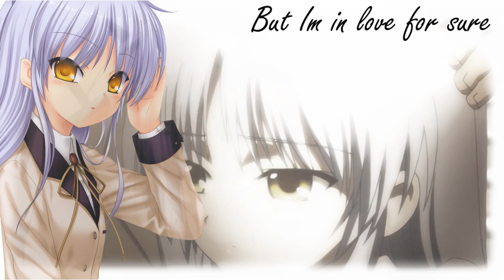In Love...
Nyaa ich hatte am WE gaaanz viel Freizeit und dabei ist dann dieses Vidchen entstanden. Es ist jetzt nicht wirklich perfekt aber mit Liebe gemacht ^__^
Es ist dazu auch ein kleines Valentinstags Geschenk für den tollsten Menschen in meinem Leben :)

Ich liebe dich über Alles mein Schatz ♥

PS
Wer Fehler findet, der darf sie behalten ^_~

Song: Renegade Five - Set my heart on fire